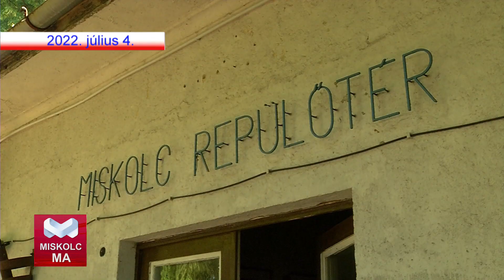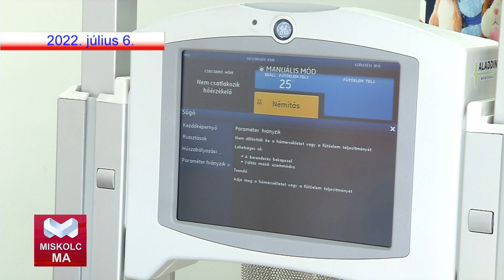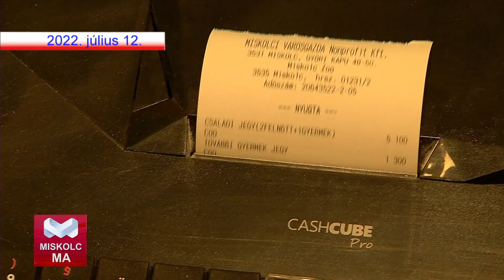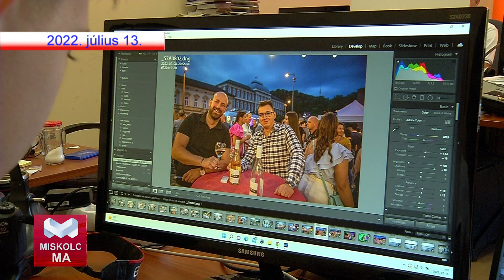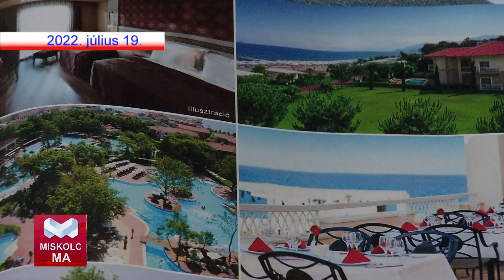Miskolc Ma 2022.12.22.